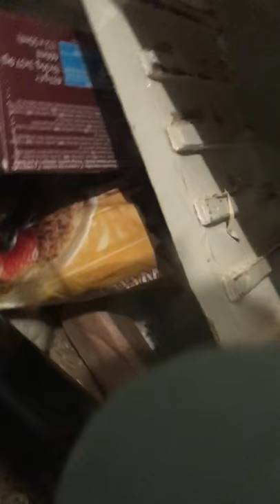Super gerbil vlog